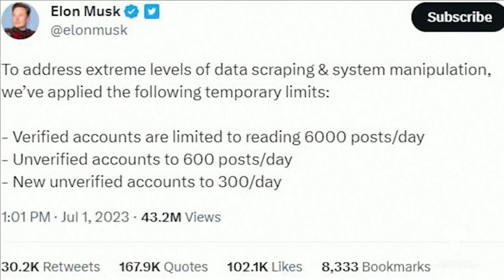Elon Musk provoca la ira de miles de usuarios tras anunciar cambios en Twitter | Noticias Telemundo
Video oficial de Noticias Telemundo. El empresario que ocupa el cargo de consejero delegado de la red social notificó a los usuarios que habrá un límite temporal en el número de publicaciones que se podrán leer en un día según el tipo de cuenta y las reacciones no se hicieron esperar.